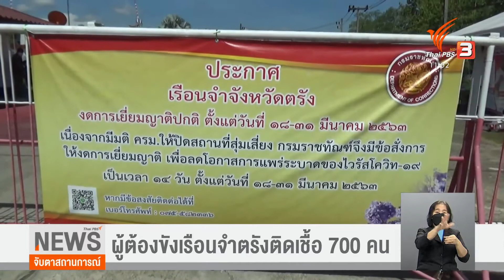สถานการณ์ COVID-19 จังหวัดภาคใต้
- ผู้ต้องขังจังหวัดตรัง ติดเชื้อกว่า 700 คน
- โรงเรียน จ.กระบี่ พร้อมเปิดเรียน 1 พ.ย. 64
- สงขลา ระดมฉีดวัคซีน วันนี้พบผู้ติดเชื้อ 595 คน